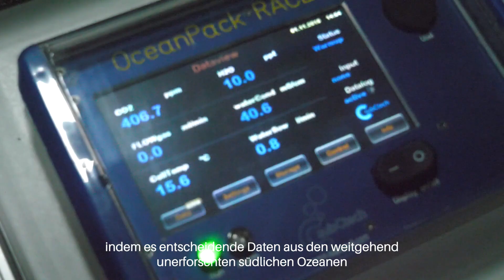Vendée Teaser Zurich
Zum zweiten Mal wird Boris Herrmann am 10. November 2024 bei der legendären Vendée Globe an den Start gehen. Mit Boris Herrmann und seinem Team Malizia verbindet uns eine über dreijährige Partnerschaft. Team Malizia kombiniert ihren Segelsport mit Klimawissenschaft und einem Schulbildungsprogramm. So nimmt Malizia während der Regatten und Trainings rund um den Globus kontinuierlich Wasserproben, die helfen, das Ausmaß der globalen Erwärmung in unseren Ozeanen zu bewerten. Gemeinsam möchten wir einen Beitrag zur Aufklärung über Nachhaltigkeit leisten.